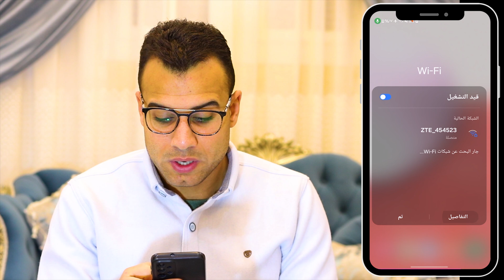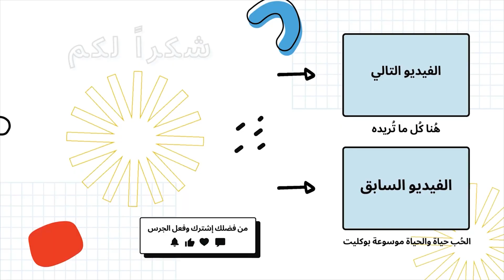معرفة باسورد شبكات ال Wifi في اقل من دقيقة ! (هتشكرني بعد الفيديو دا)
معرفة باسورد شبكات ال wifi في اقل من دقيقة في هذا الفيديو، إزاي تعرف باسورد أي شبكة واي فاي في أقل من دقيقة؟ الفيديو ده هيغير حياتك! لو زهقت من مشاكل النت أو نسيت الباسورد، مع الطريقة دي هتحل المشكلة بسهولة وبشكل آمن. الفيديو مليان تفاصيل وشرح خطوة بخطوة تقدر تطبقه بنفسك على موبايلك أو الكمبيوتر. متفوتش الفرصة إنك تكون من أول الناس اللي تجرب الطريقة دي في 2025

الكلمات الدلالية:
لو عايز "معرفة باسورد الواي فاي" بسهولة حصريًا ولأول مرة على اليوتيوب، اكتشف أسرع وأسهل طريقة لمعرفة باسورد أي شبكة واي فاي في أقل من دقيقة واحدة! فيديو هيغير مفهومك عن اختراق الواي فاي وهيوفر عليك وقت ومجهود كبير.

تشكرني بعد الفيديو ده بجد بعد معرفتك أسرع طريقة لاسترجاع باسورد الواي فاي لو مش عارف او لو نسيت باسورد الواي فاي بتاعك أو محتاج تتصل بشبكة قريبة بسرعة متضيعش وقتك في البحث عن برامج أو تطبيقات كل اللي عليك تتفرج على الفيديو وتطبق الخطوات بنفسك.

الطريقة رسمية 100% ولا يوجد بها اي نوع من الاخـ تـ راق للشبكات ❤️